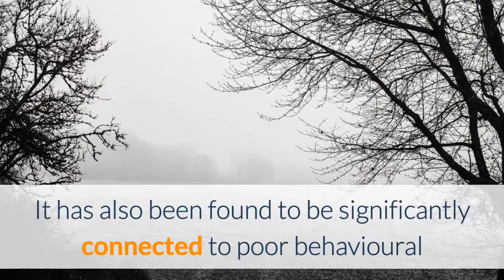Intolerance of uncertainty and decision making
An intriguing and unusual new study has just been published looking at the connection between the intolerance of uncertainty and a range of other traits.

Intolerance of uncertainty

Intolerance of uncertainty has previously been found to underpin to a significant degree disorders such as anxiety, depression, a range of mood disorders and cognitive biases. It has also been found to be significantly connected to poor behavioural and work performance, especially in situations where people fear making mistakes. Further research done in 2016 found that intolerance of uncertainty is also strongly connected with what are known as maladaptive behaviours such as procrastination, over-checking and micromanagement.